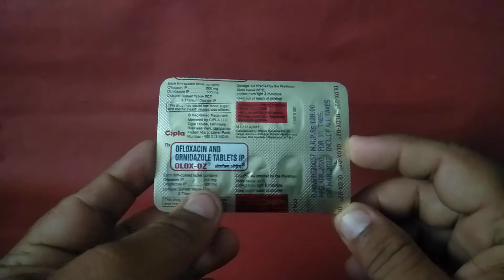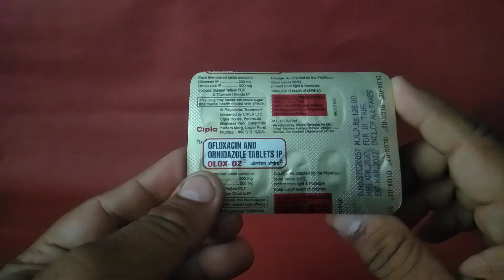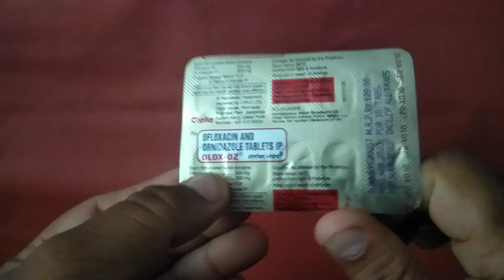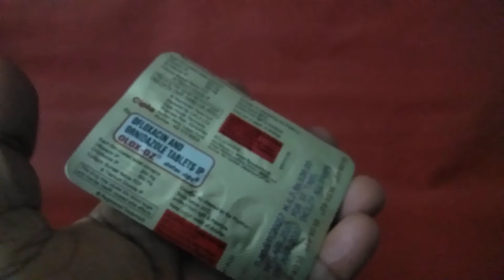Olox OZ Tablets | Treatment Of Diarrhoea , Dental Infection , Urinary & Skin Infection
O2 Tablet is a combination of two medicines, Ofloxacin and Ornidazole. These belong to the class of medicines called antibiotics. O2 Tablet is used for the treatment of diarrhoea of mixed infection in. O2 Tablet works by inhibiting the growth of bacteria and kills the bacteria causing infection.
Upset stomach, nausea, diarrhea, headache, dizziness, lightheadedness, or trouble sleeping may occur. If any of these effects persist or worsen, tell your doctor or pharmacist promptly.
Olox OZ Tablets , Olox OZ , Treatment Of Diarrhoea , Dental Infection , Urinary & Skin Infection